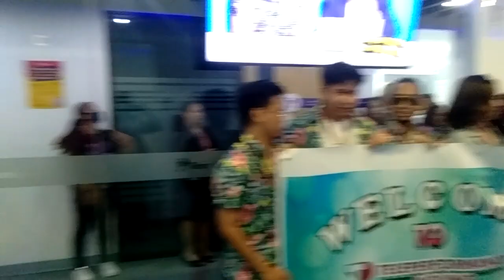CLIENT VISIT @ TELEPERFORMANCE MOLINO | HOMEREZ DRUMBEATERS @ VISTA MALL MOLINO